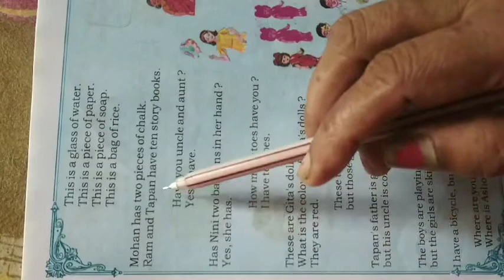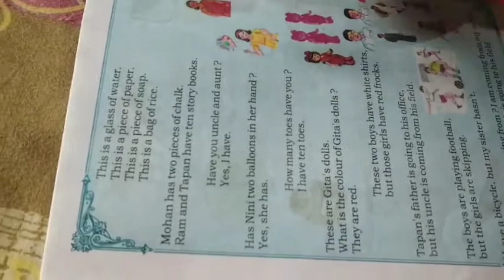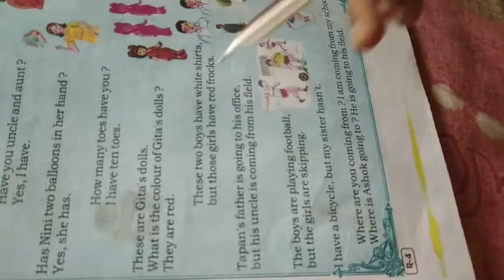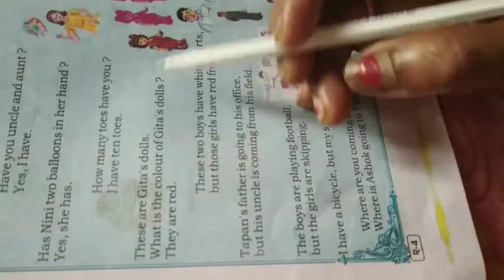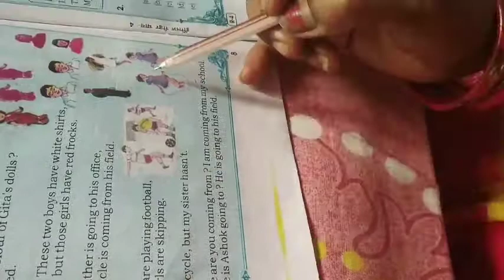4th Class English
English Reader, Lesson-3